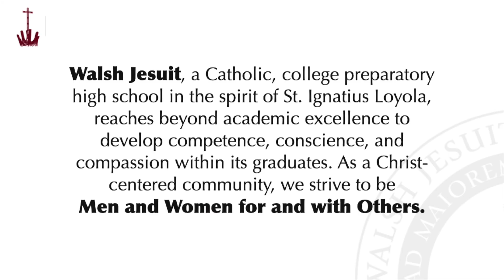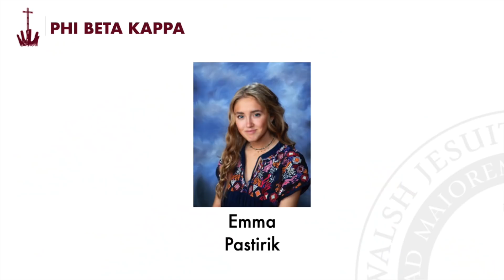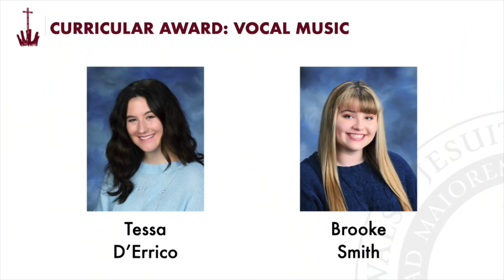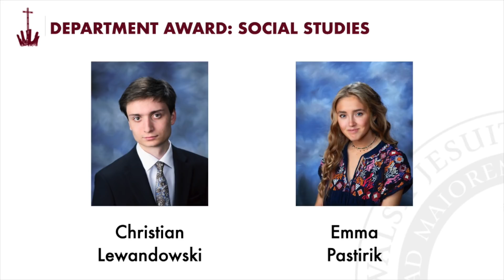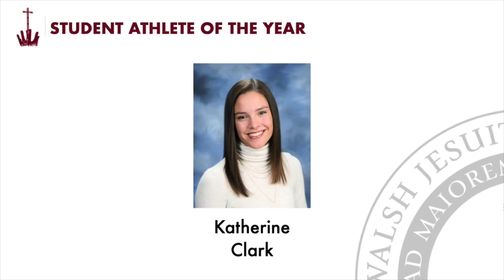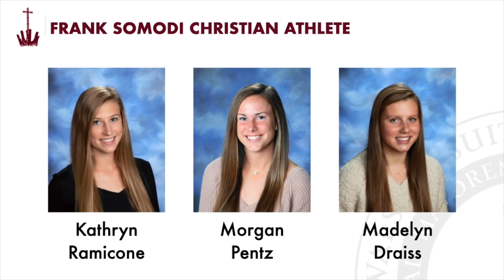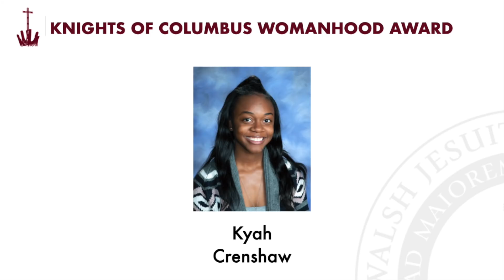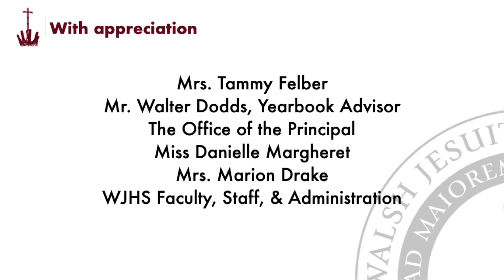Walsh Jesuit High School Senior Awards Ceremony 2020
Please join us in celebrating some of the amazing achievements of the WJHS Class of 2020.  The Senior Awards Ceremony is an annual tradition for WJHS allowing us to highlight our outstanding Seniors as they prepare to "set the world on fire."